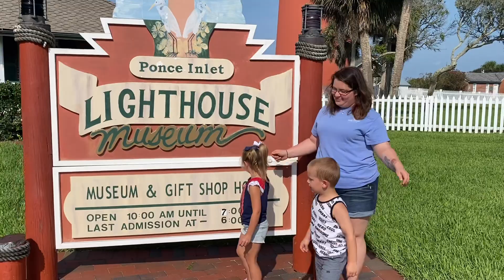Ponce Inlet Lighthouse & Museum • New Smyrna Beach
Step back in time and climb 175 feet of fun in the Florida sun at the Ponce Inlet Lighthouse and Museum in New Smyrna Beach! Constructed in 1887, the Ponce de Leon Inlet Lighthouse has guided mariners along the Florida coast for more than 130 years. Declared a National Historic Landmark in 1998, this world-famous lighthouse museum is conveniently located ten miles south of Daytona on the World’s Most Famous Beach and offers a treasure trove of experiences for young and old alike. Not to be missed, a visit to the Ponce Inlet Lighthouse is guaranteed to take your Florida vacation to new heights of adventure!